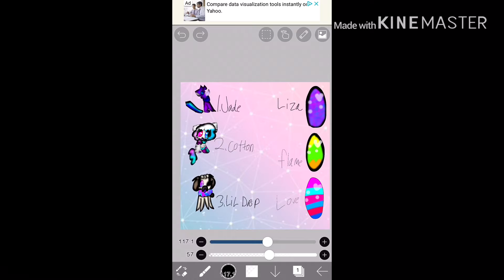Adopt a oc!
Rules : the best offer get it but I do not aspect money u only have to 1: draw me TMT 2 : u have to be sub and for the eggs i will post a vid on who got them and wat they look like ok ok Help me TMT